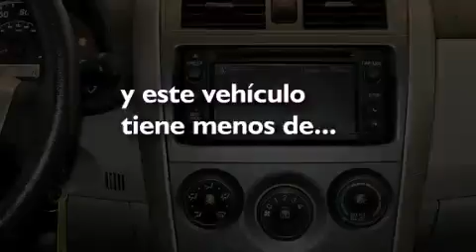Pre-Owned 2013 Toyota Corolla Fort Lauderdale FL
Haz clic aquí para ver el precio Hemos tenido el honor de servir a la zona de Lake Worth fl , le prometemos que su experiencia superará sus expectativas ! Year : 2013 Make : Toyota Model : Corolla Engine : Motor con 4-Cil de 1.8L Trans . : Transmisión Automática Millaje : 20,236 Stock : 71066 Offleaseonly.com 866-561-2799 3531 Lake Worth Rd Lake Worth , fl 33461